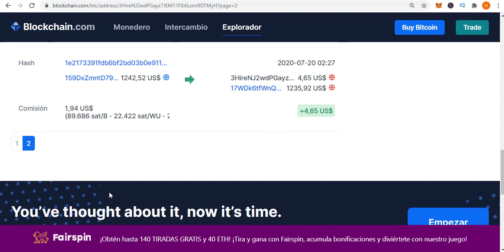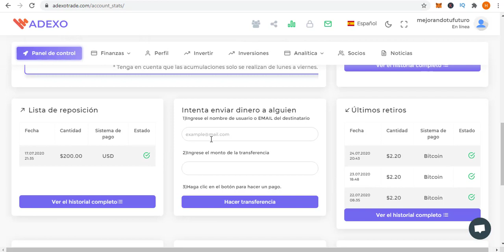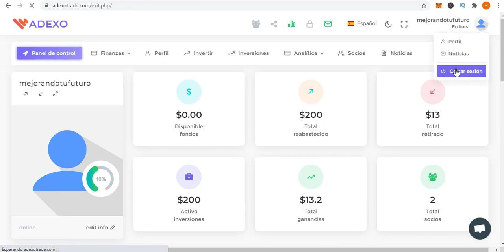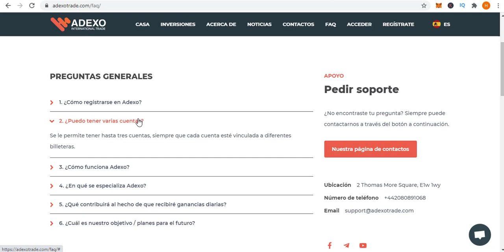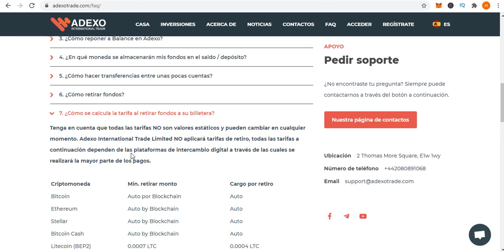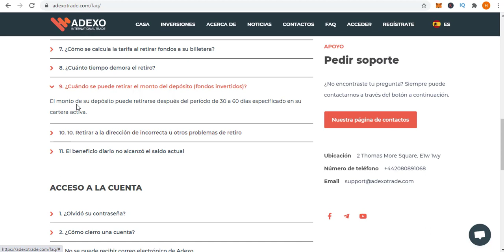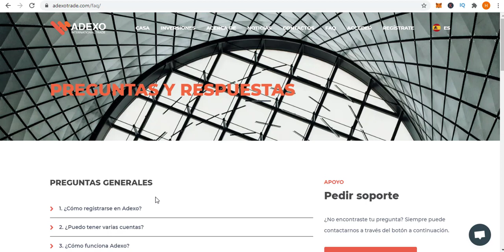Adexo Ya se hizo scam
No invertir no paga
En esta ocasión les comparto muestras de pago con un par de actualizaciones

¿Más Inversiones?